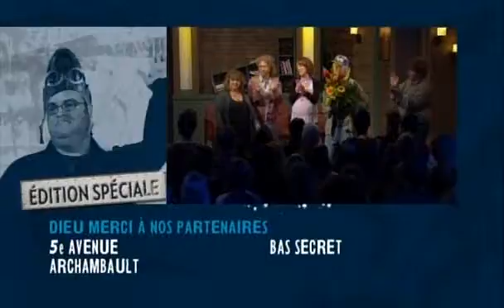Dieu merci! S05E01